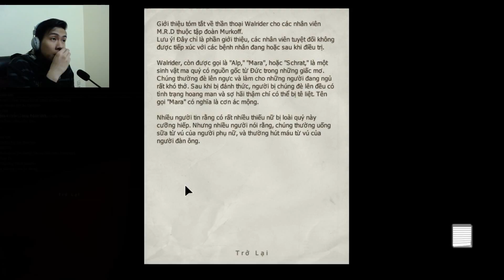Outlast Việt hóa #4 : tui cần thêm pinnnnn | Littl3ird Gaming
Mua game tại để ủng hộ mình một cách thiết thực nhất nhé :D.